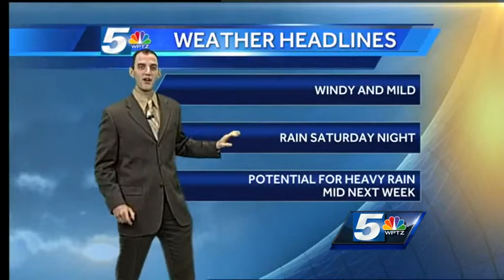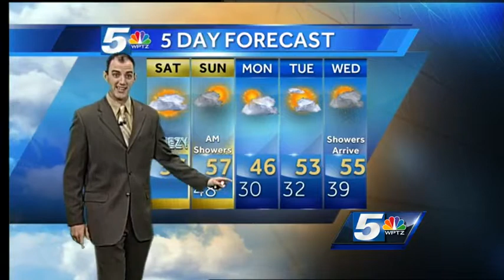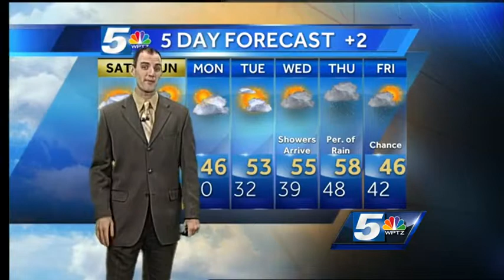John's Saturday forecast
A frontal system moves through Saturday night with a round of showers.  Those showers clear out Sunday morning.  Next work week starts dry but rain chances ramp up on Wednesday.